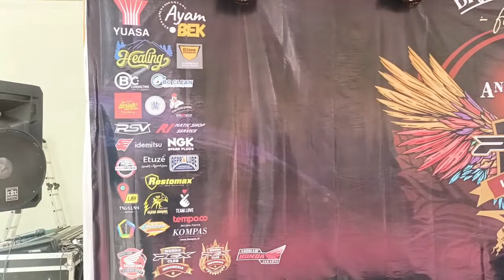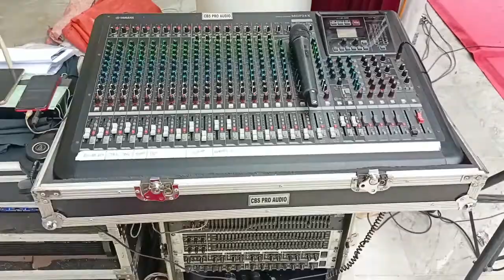Live . instrument_pemuda idaman || Anniv HPCI ke 11 Jakarta Honda pcx || CBS pro Audio Jakarta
instrumen pemuda idaman
live  acara Anniv Honda PCX ke 11 HPCI jakarta